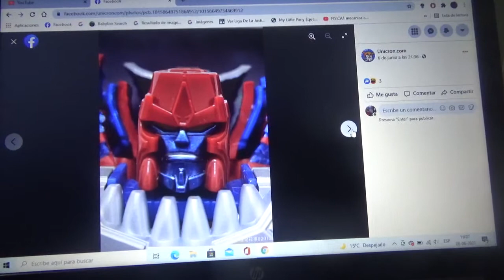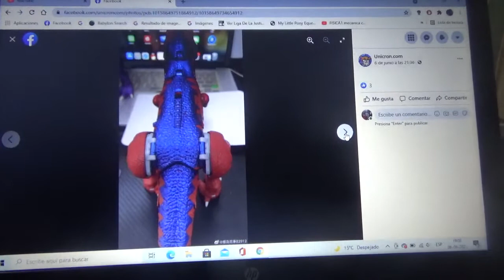Imágenes de Transformers Kingdom War For Cybertron Maximal T Wrecks